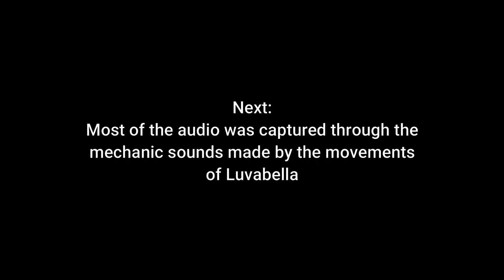A Luvabella Doll who say's her name is "Baby"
Dare to enter the unexplained & unusual. Uncommon Phenomena will take you there